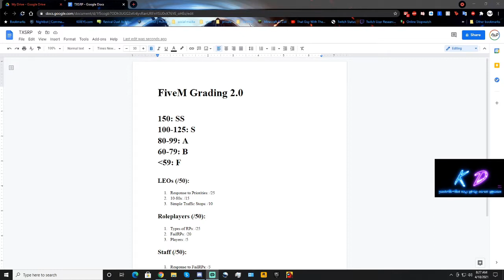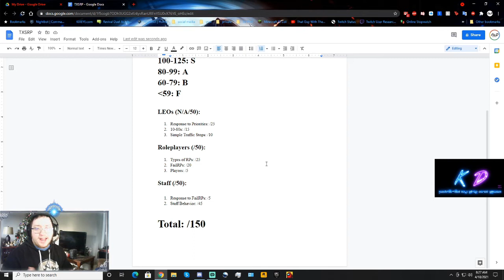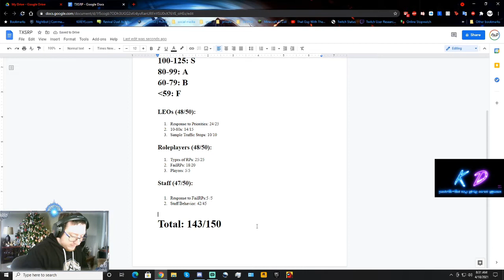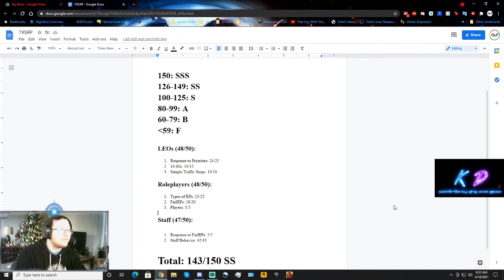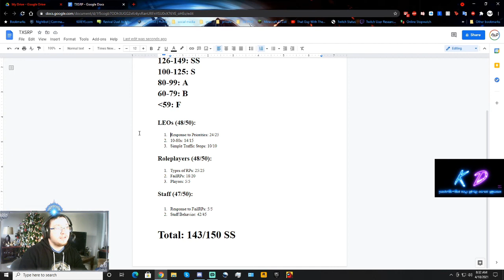Texas State Roleplay Grades Part 1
I decided to start doing two per month. One is what you guys ask for me to do and the other is for me to choose one and this is the one I choose. There will be a second part to this Video, mostly due to the amount of detail to this server.